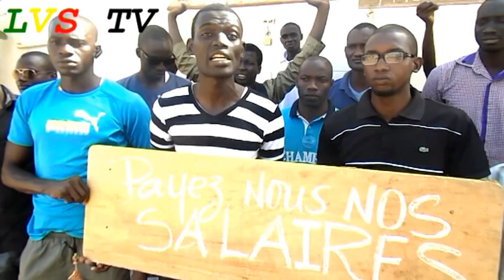Matam : Les sortants de la FASTEF exigent le payement de leur salaire intégral